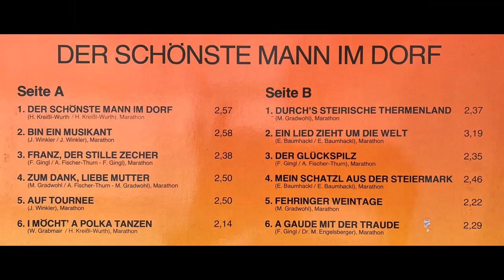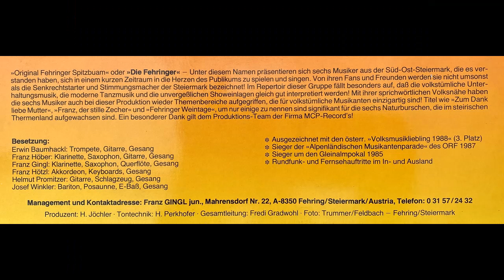Fehringer Spitzbuam - Der Glückspilz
Album Der schönste Mann im Dorf
Polka von Franz Gingl und A. Fischer-Thurn
erschien ca. 1989 bei mcp